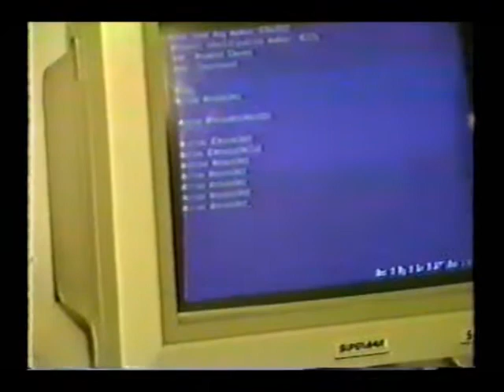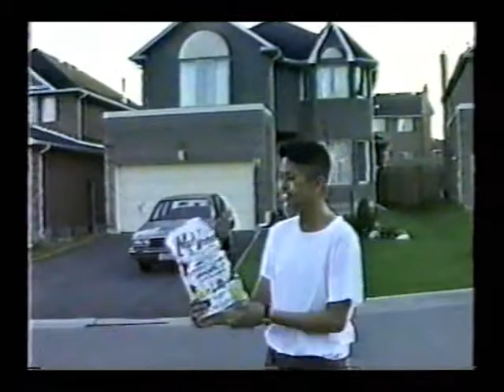Deathtrip Part 2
part 2 of my high school media project circa 1991